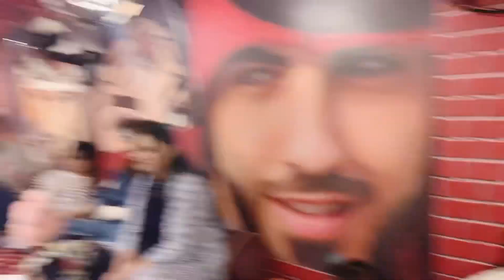Bhai ka birthday itnay Saray khanay baithak syedaayeshaaly ayezan 🥰👌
Saathiya is a soft romantic song sing by very young sensational singer Syeda Ayesha Aly
Lyrics & conposition by Syeda Ayesha Aly